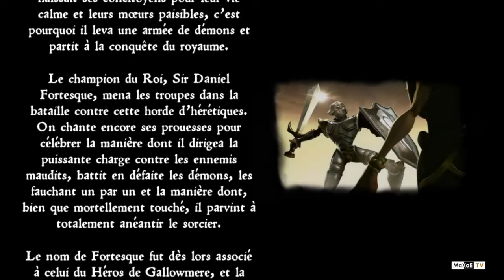Press Start - Medievil - PS4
Voici nos impressions sur Medievil sur PS4

MaXoE est un média indépendant sans publicité fondé en 1995.
Magazine web multi-thématiques / Actualité Jeux Vidéo BD Comics Livres Cinéma Musique Japon Manga Art Design Geek Internet Sports…